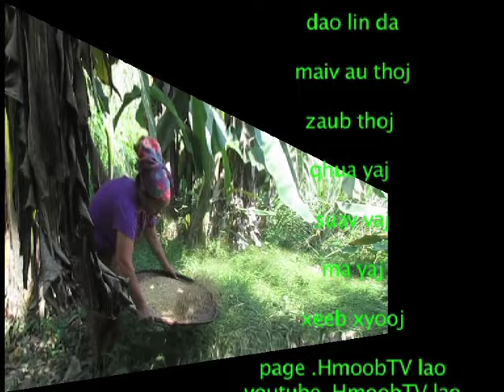HmoobTVlao xovxwm tim 23.1.2024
HmoobTVlao